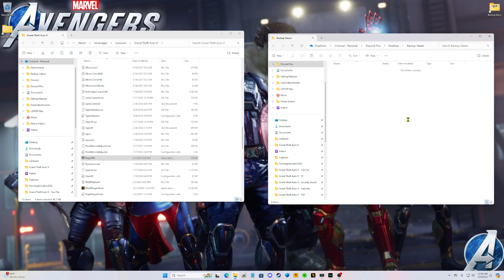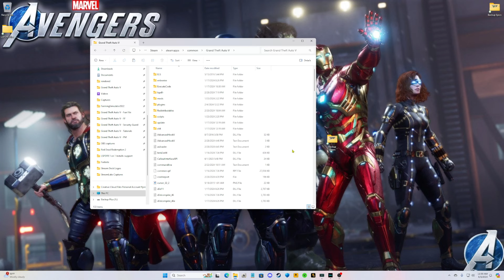GTAV Update? | How To Back Up Your Game!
Come join our LSPDFR Sub Reddit!